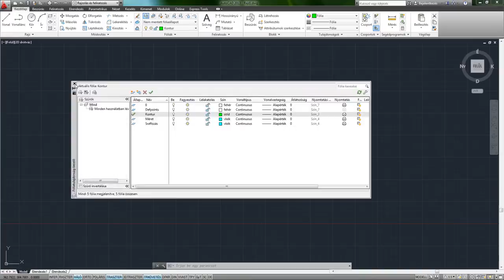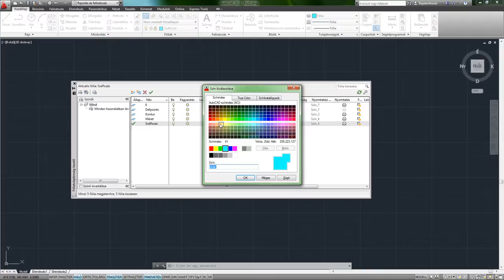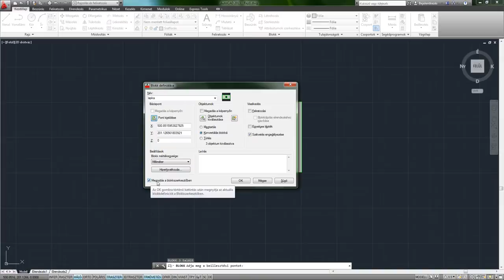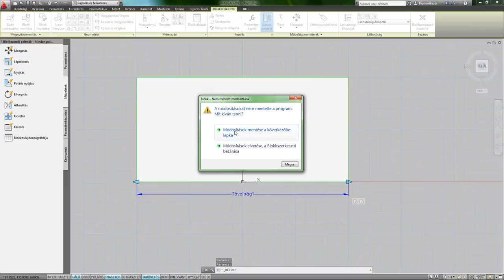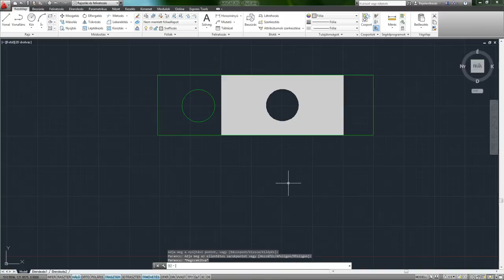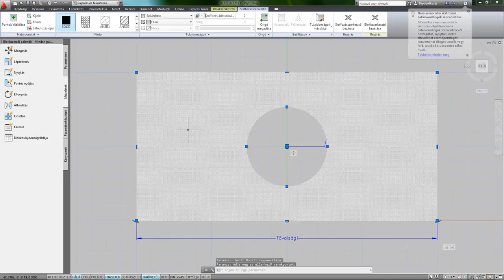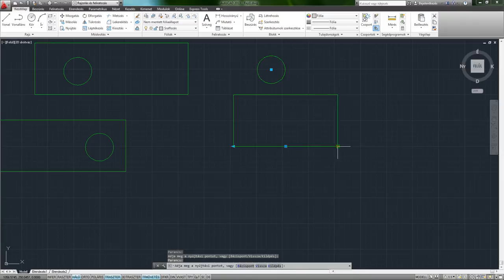AutoCAD 2013 SHOT - Dinamikus blokkok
A Dinamikus blokkok a hagyományos blokkokhoz hasonló összetett objektumok, de pontos alakjukat paraméterek segítségével tudjuk beállítani.